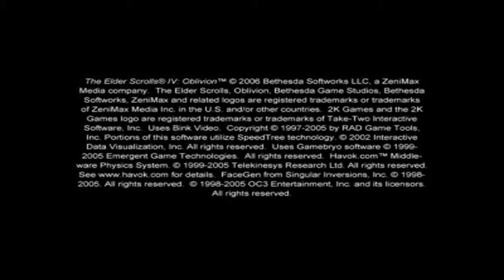[HTFA] Oblivion [S2][P1]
Trying new settings, didnt come out as good because it wasnt recorded in wide screen. I explain why I restart in the video.